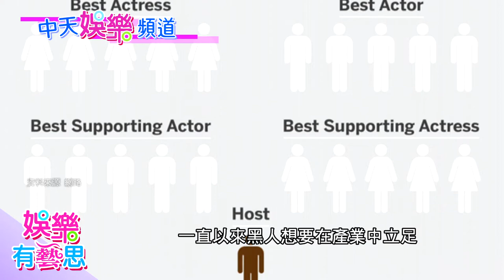【奧斯卡最新】奧斯卡有色崛起成曇花一現！黑豹查維克鮑斯曼無緣成第五位黑人影帝！盤點歷屆金獎黑人影帝！有色出頭天多困難(上)